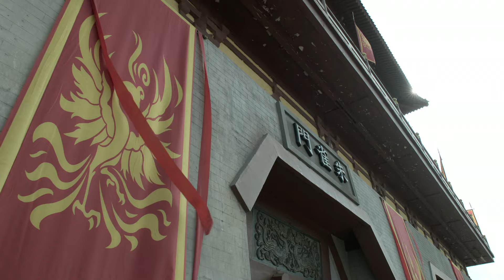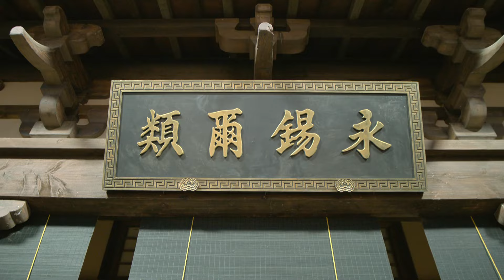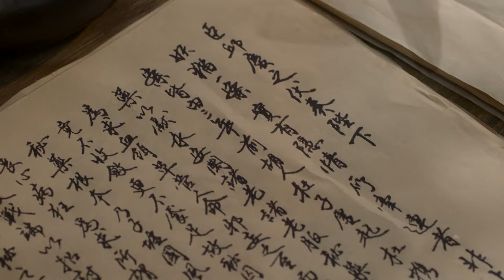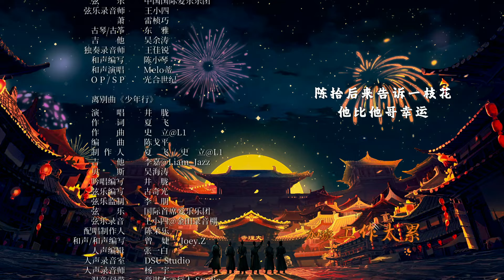【ENG SUB | FULL】White Cat Legend EP36: Justice is served😾 | 大理寺少卿游 | iQIYI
【Introduction】The iQIYI Original Chinese Drama " White Cat Legend " takes place in the divine capital under the rule of the Empress. At a night banquet in the Tang Palace, the Empress recognizes Li Bing’s worth and appoints him as the deputy minister of the Supreme Court. Under the leadership of the new deputy minister “White Cat” Li Bing in the Supreme Court, Chen Shi, Wang Qi, Alibaba, Cui Bei and Sun Bao unravel the layers of mystery surrounding the divine capital, resisting fate through mutual support and upholding the belief in justice. The story takes place in the imperial capital under the rule of the empress. During a banquet at the Tang Palace, Li Bing (played by Ding Yuxi), who is highly regarded by the empress, is appointed as the Assistant Minister of Dali Temple. Within Dali Temple, Chen Shi (played by Zhou Qi), Wang Qi (played by Feng Man), Alibaba (played by Waer), Cui Bei (played by Ding Jiawen), and Sun Bao (played by Zhang Yicong) work together under the guidance of the newly appointed Assistant Minister, Li Bing, to unravel the layers of mist in the imperial capital. They support each other and defy their fate while upholding their inner sense of justice. The series will be available for online streaming on iQIYI International (iq.com).

【Cast】Ding Yuxi,Zhou Qi,Miles Wei,Ding Jiawen,Zhang Yicong,Feng Man,Waer,Ren Min,Sun Meilin